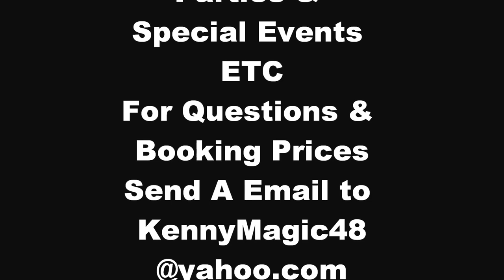Kenny The Magic Man At The Howard Hewett Birthday Bash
Og Sin loc Blackburn Presents Kenny The Magic Man.. See Kenny The Magic Man Preform His Magic at the Howard Hewett Birthday Bash see the look of Amazing on the peoples while Kenny preforms his Magic in front of them throughout the party..